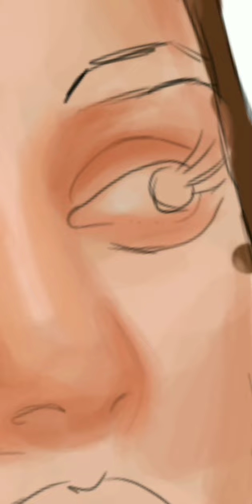How I drew Turkish actress hande ercel/how it comes out/watch till the end /@handeerceel